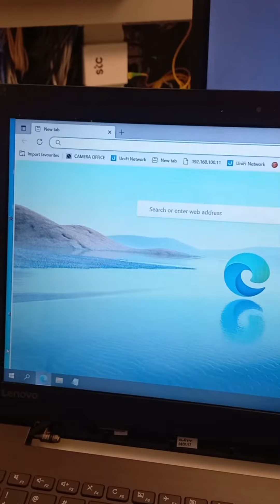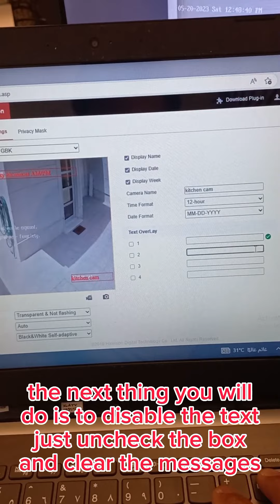your CCTV is vulnerable and can be expose,fix it pls DIY or Telegramme - faxociety / fix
This cctv standalone is safe for hacker just click the link to Purchased

your CCTV is vulnerable
and can be expose,
fix it pls DIY or Telegram
me - faxociety